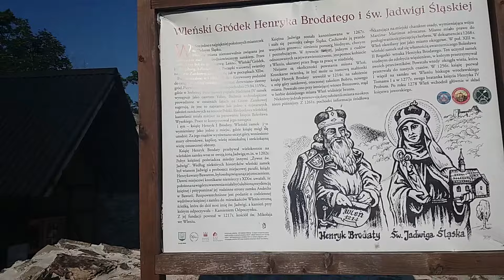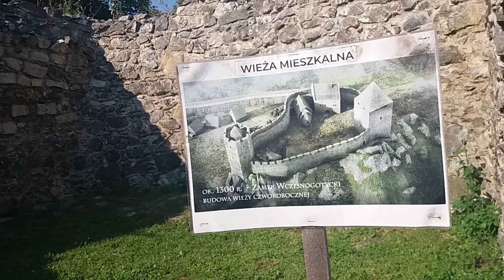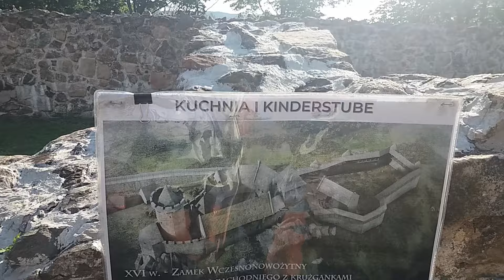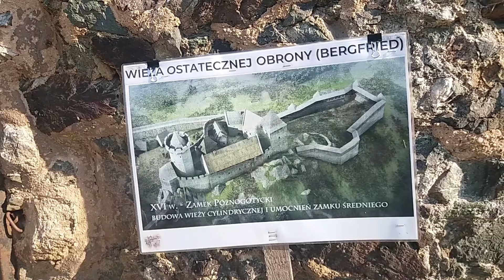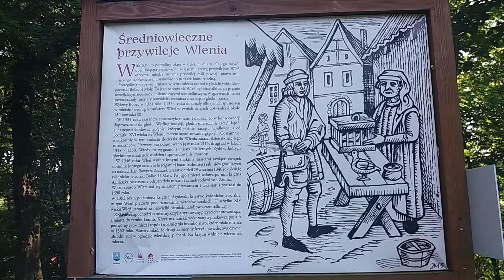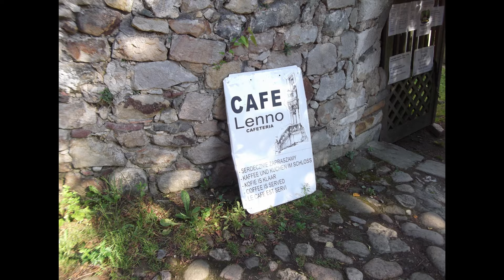Zamek Wleń / Lenno / Łupki - Zamek / Wleński Gródek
Zamek Wleń / Lenno / Zamek Lenno / Łupki-Zamek. Obecnie nazywa się zamek Wleński Gródek.

Zamek powstał na miejscu istniejącego tu grodu drewniano-ziemnego, podniesionego w 1108 r. do rangi kasztelanii przez Bolesława Krzywoustego. Kasztelania była wzmiankowana w bulli papieża Hadriana IV w 1155 r. jako castrum Valan. Wzniesienie pierwszej murowanej budowli przypisuje się księciu Bolesławowi I Wysokiemu. Powstała ona w końcu XII wieku i składała się z muru obwodowego i sześciokątnej wieży. Na początku wieku XIII często na zamku przebywał książę Henryk I Brodaty wraz ze swoją małżonką Jadwigą (która została świętą i jest patronką Śląska). Książę rozbudował zamek o mieszkalną wieżę i licząca 9 metrów kaplicę. Wkrótce zastąpiono sześciokątną wieżę okrągłą, o średnicy 12 metrów i grubości murów do 3 metrów. Wieża dotrwała do naszych czasów i obecnie ma 12 metrów wysokości.

W połowie XIII wieku zamek upodobał sobie znany z awanturniczego życia syn Henryka II Pobożnego (a wnuk Henryka I Brodatego i św. Jadwigi), Bolesław II Rogatka. Właśnie w zamkowej wieży więził on w 1257 r. wrocławskiego biskupa Tomasza I, a w 1277 swego bratanka, księcia wrocławskiego Henryka IV Probusa. W połowie XIV wieku za panowania księcia świdnicko-jaworskiego Bolka II Małego nastąpiła kolejna rozbudowa zamku, powstał wówczas tzw. zamek średni. Po jego śmierci wdowa po nim, księżna Agnieszka przekazała w 1368 r. zamek w zastaw lenny rycerzom von Zedlitz. W 1377 r. właścicielem zamku został Tymo von Kolditz, który dokonał rozbudowy i umocnienia warowni. W 1428 r. podczas powstania husyckiego zamek był przez powstańców bezskutecznie oblegany.

W następnych latach właściciele zmieniali się często i nie dbali o budowlę. Od 1465 r. jego właścicielem był rozbójnik Hans von Zedlitz, który nie oszczędzał nawet mieszkańców Wlenia. W latach 1567–1574 następny właściciel zamku Sebastian Zedlitz przeprowadził przebudowę zamku. Prace nadzorował architekt Jerzy der Wahlich. Wzmocniono wówczas obronność warowni poprzez podwyższenie murów i wieży. Nowym właścicielem zamku już w 1581 r. został Sebastian von Schaffgotsch, a w 1605 r. następny awanturnik z rodziny von Zedlitz, Konrad, gnębiący okoliczną ludność. Wymuszał on od ludności różnorodne daniny i usługi, a jeżeli nie chcieli oni spełnić jego życzeń, więził on w lochu burmistrza miasta.

W czasie wojny trzydziestoletniej zamek był kilkakrotnie oblegany i zdobywany przez wojska szwedzkie i cesarskie. 7 września 1646 roku wojska Szwedzkie ostatecznie się poddały, wojskom cesarskim dowodzonym przez generała Montecucoli, który, nakazał wysadzenie zamku, by już nigdy nie był bastionem oporu. Od tej pory budowla pozostaje w ruinie.

Wreszcie w 1646 r. został podpalony, przez co popadł całkowicie w ruinę. Po tej wojnie nowym właścicielem zamku został pułkownik króla Francji Ludwika XIII Adam von Kaulhaus. Jednak nie podjął on odbudowy zniszczonego zamku, lecz zbudował na stokach góry na której stoi zamek nowy pałac, w którym zamieszkiwał. W wieku XVIII zamek kupił hrabia Grünfeld, a po jego śmierci w 1804 r. przeszedł na własność rodziny von Haugwitz, w której rękach pozostawał do II wojny światowej.

W latach 1989–1994 prowadzono na zamku badania archeologiczne (Katedra Archeologii Uniwersytetu we Wrocławiu). Założeniem tych badań było dalsze poznanie rozwoju przestrzennego zamku oraz identyfikacji wzmiankowanej w źródłach pisanych historii kasztelanii wleńskiej. Z dobrze zachowanej baszty, udostępnionej dla turystów, przy pięknej pogodzie można było podziwiać pasmo Karkonoszy, a także panoramę Gór Kaczawskich i Pogórza Izerskiego.

W 2005 roku w wyniku osypywania się kamieni z baszty zamkowej zamek został zamknięty dla ruchu turystycznego. 9 kwietnia 2006 roku w wyniku braku zabezpieczeń runął mur południowo-zachodni, a baszta mocno się przechyliła. Od czerwca do lipca 2009 rozpoczęte zostały prace, w wyniku których nastąpiła odbudowa muru i zabezpieczenie wieży. MKiDN przeznaczyło na ten cel 1,5 mln zł, a gmina ponad 400 tys. Po remoncie Zamek został udostępniony do zwiedzania w 2018 roku.

Zamek Wleński Gródek (niem. Lehnhaus) – położony na Górze Zamkowej (383 m n.p.m.) w przysiółku Wleński Gródek, stanowiącym część niewielkiej miejscowości Łupki w województwie dolnośląskim, w powiecie lwóweckim, w gminie Wleń.
(2020 SIERPIEŃ)